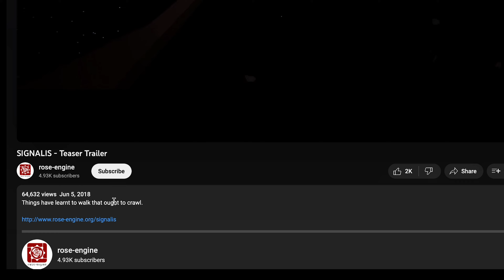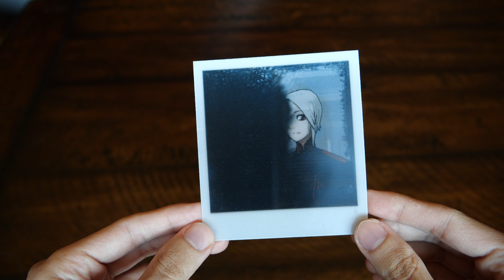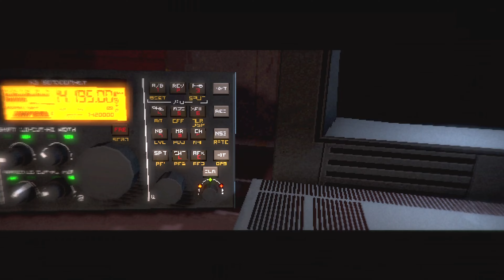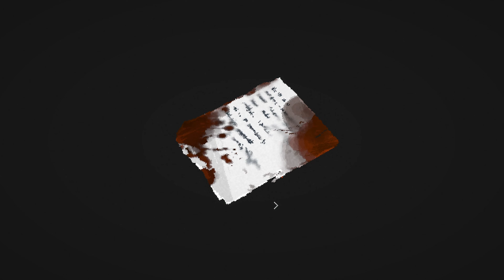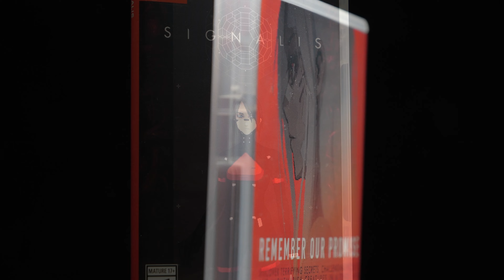Signalis | عزيز دوس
مراجعة / نقاش لعبة سجنالس. لعبة رعب البقاء من استديو مستقل تستوحي الهام كبير من العاب الرعب العريقة و المفضلة لدى العديد من الهواة، رزدنت ايفل و سايلنت هيل. لعبة انا اراها جوهرة خفية تستحق الذكر. أتمنى العرض يعجبكم و خلكم معانا في قناة عزيز دوس لكل ما يخص مجال الألعاب.